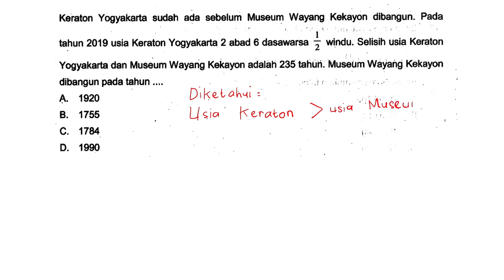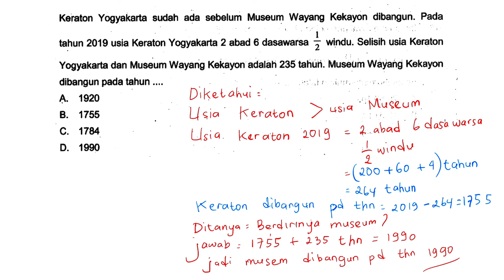TRYOUT KELAS 6 || MATEMATIKA || SATUAN WAKTU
Pada kesempatan kali ini kita akan Belajar Bareng akan membahas soal cerita TRYOUT kelas 6 tentang Masalah yang Berkaitan dengan satuan waktu.

 penjelasannya!